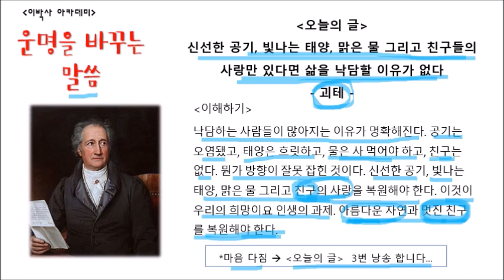운명을바꾸는말씀(76) 괴테 | 공기 태양 물 그리고 친구들의 사랑만 있다면 삶을 낙담할 이유가 없다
| (주)아이엠티, CTO